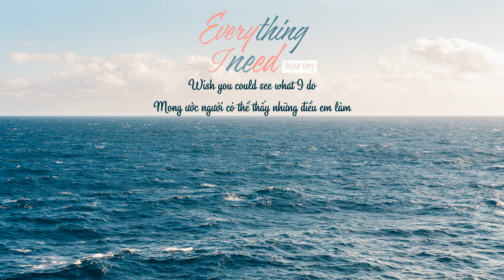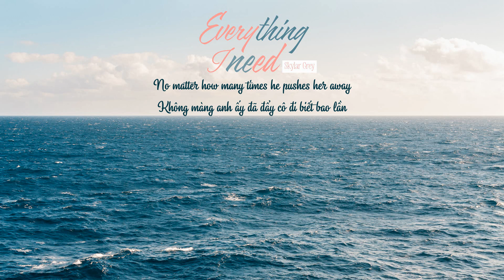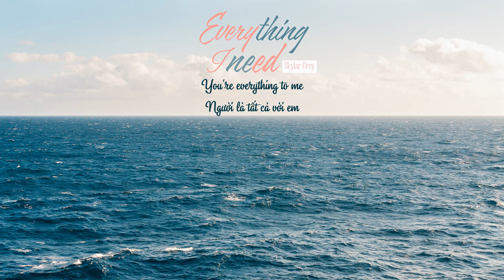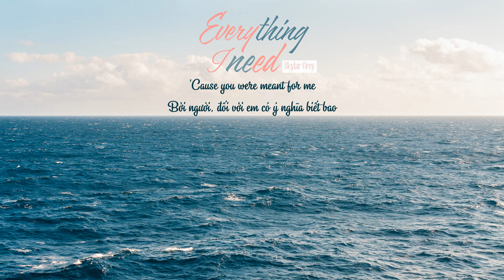Vietsub + Lyrics // Everything I need - Skylar Grey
Trans + Edit: Jez MM